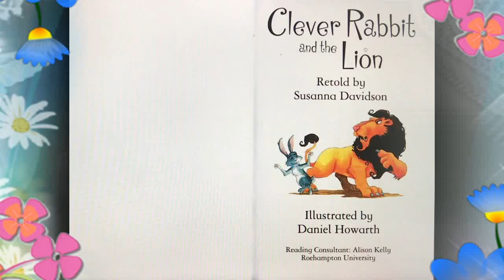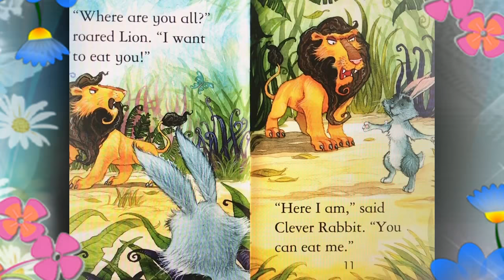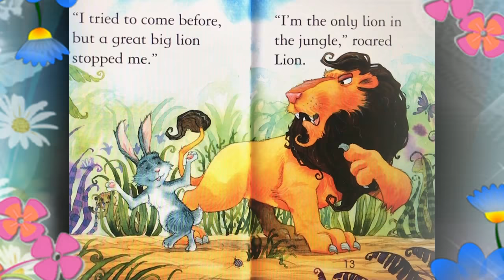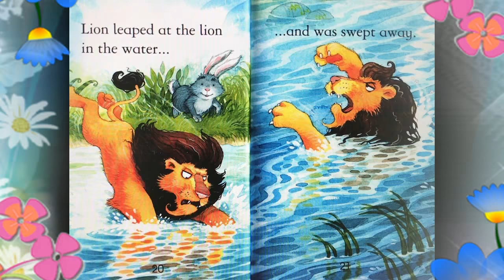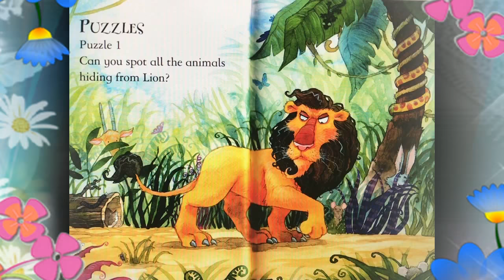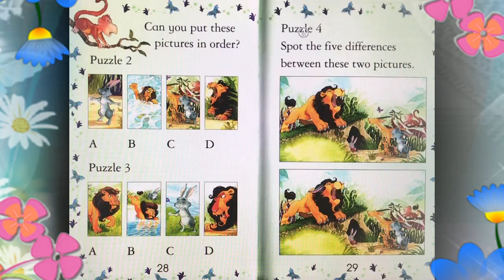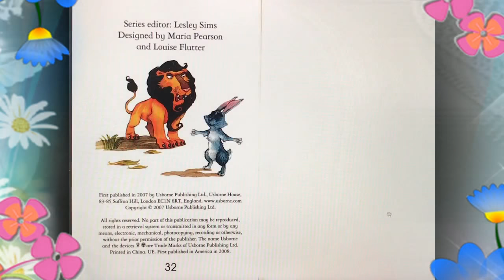CLEVER RABBIT AND THE LION | Read aloud by little girl Clover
CLEVER RABBIT AND THE LION
Clever Rabbit and the Lion (First Reading) (First Reading Level Two), by Susanna Davidson  (Author),‎ Daniel Howarth (Illustrator)
Lion wants to eat up all the animals in the jungle, but Clever Rabbit has to plan to stop him - an amusing story based on an old folktale. First Reading Level 2 are real books for beginner readers ready to tackle more complicated storylines and sentence structures. Featuring the warm illustrations of Daniel Howarth. Includes several pages of reading-related puzzles. Part of the Usborne Reading Programme developed with reading experts at the University of Roehampton.
Enjoy reading aloud this children's book with little girl Clover and find out what your kids can learn from this.
Seven titles in the popular "First Reading series" are re-issued with hardback covers with audio CDs inserted into a wallet inside the back cover, making the book and CD easy to store together. "The Young Reading series" is developed with reading expert Alison Kelly from Roehampton University to help young readers grow in confidence and ability.
To support the authors and buy the hardcopy, of this children's book, please